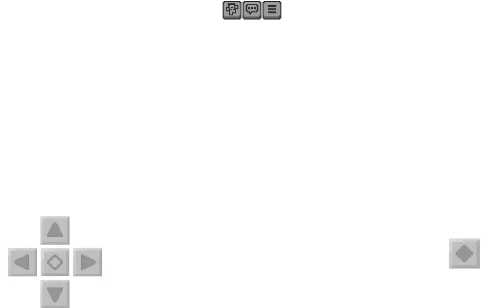Peyton's Minecraft Let's Play with Tiernan Part 1-Minecraft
Hey guys, welcome back to another video today. we will be playing minecraft with Tiernan. I hope yall enjoy!